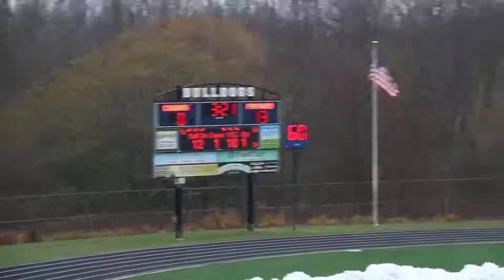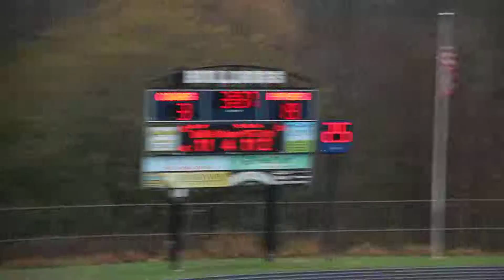Valley View Cougars vs Imhotep 11:24:18